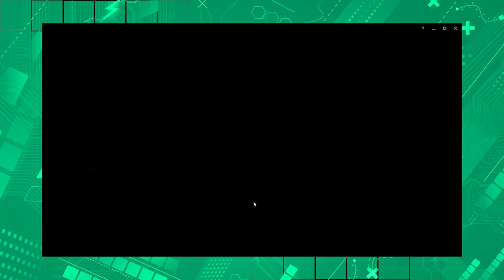Suggestion of a new League of Legends Champion Select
I tried to make an improved version of the League of Legends Champion Select. Please let me know what you think about it or what could be further improved, I'm always grateful for feedback ^^

Also, just ignore the fact that I'm assigned Jungle and not Support xD